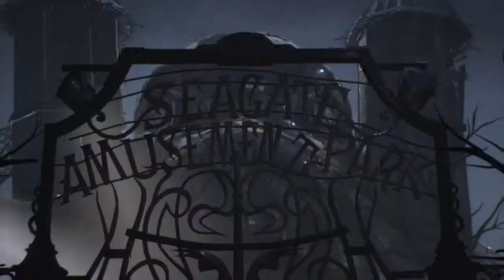Let's Play Batman: Arkham Knight Pt. 28- A Matter of Family, Pt. 1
Finally, Arkham Knight gets some DLC worthy of a game this entertaining. Why couldn't the other DLC thus far be this long? Anyway, in this prequel to Batman: Arkham Asylum, we finally get to play as none other than Barbara Gordon, AKA the Batgirl. Long story short, Joker and Harley Quinn somehow manage to nab Commissioner Gordon and a bunch of other police officers from the GCPD, and they triple-dog dare Batgirl and Boy Wonder to come and save them without Batman's help. And you know we can't turn down a triple-dog-dare, or let these good people die, so it's off to the Joker's hideout!